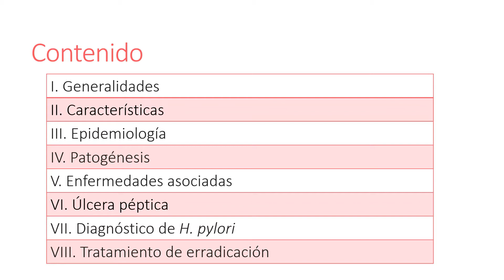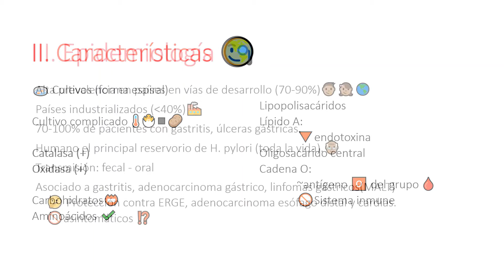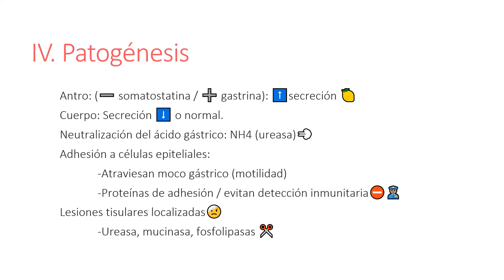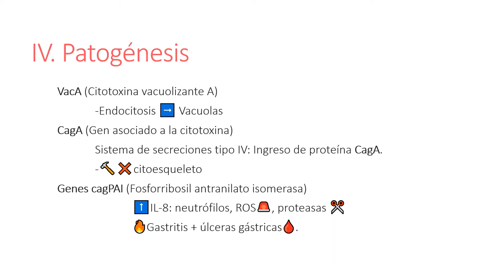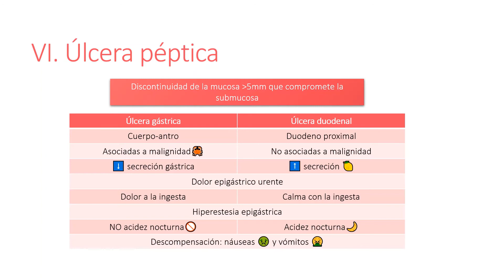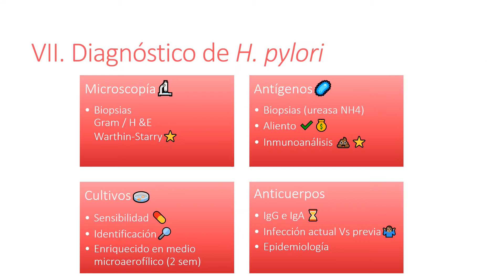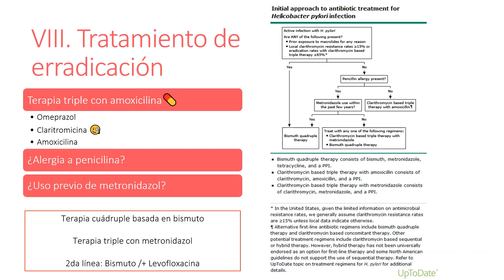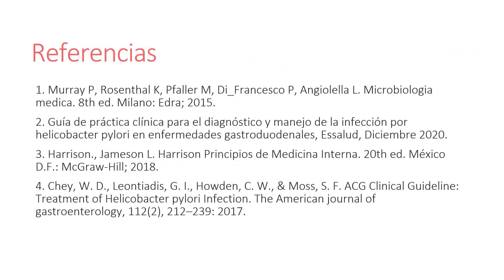Helicobacter pylori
Video elaborado por Renatto Ruiz Cortez, alumno de 5to año de la carrera de Medicina Humana de la Universidad Peruana Cayetano Heredia para la Sociedad Estudiantil de Ciencias Clínicas (SECC).